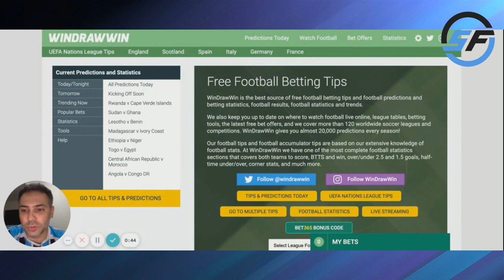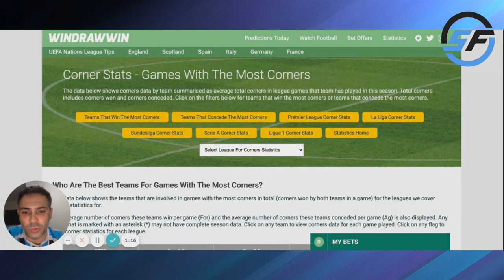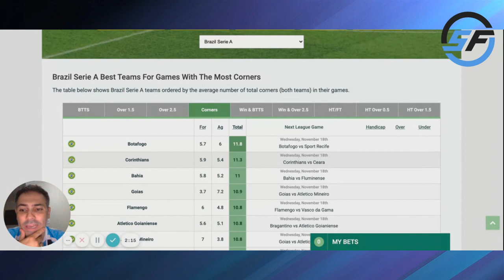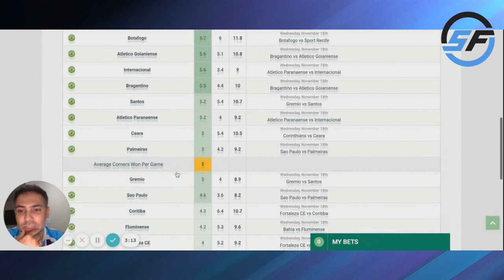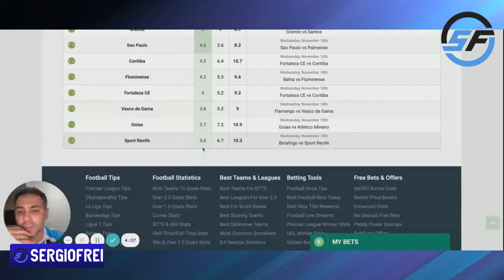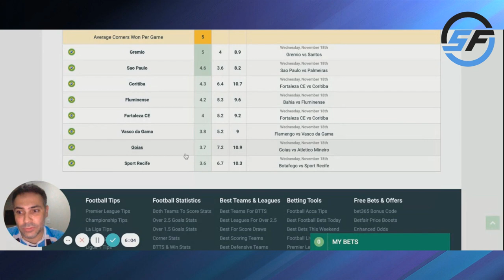SITES PARA ANALISAR ESCANTEIOS - WIN DRAW WIN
Entre agora no meu Grupo de Picks e tenha acesso as todas as minhas apostas

Entre também no grupo gratuito de tips no telegram e receba apostas dos meus alunos

comunidade do apostador.

Tenha acesso a aulas semanais comigo  curso sobre apostas, lives de acompanhamento de jogos, aulas semanais, e-books, grupos exclusivos e suporte. Todos os meus produtos reunidos em um só lugar para te levar ao sucesso nas apostas esportivas.